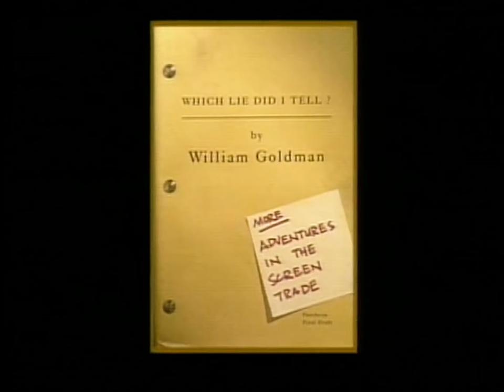William Goldman interview (2000)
William Goldman on his book, 'Which Lie Did I Tell? Adventures in the Screen Trade.'